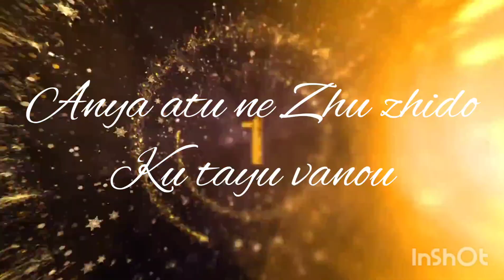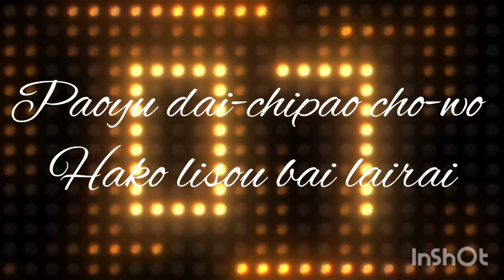Ranomoe by Deltas Legend